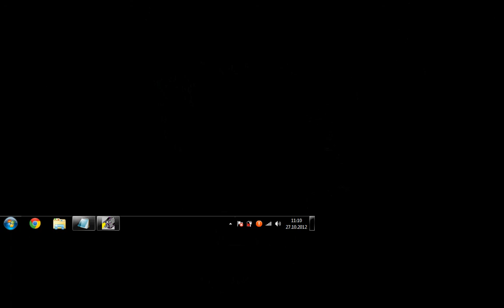Problem with creation profile in Splinter Cell Pandora Tomorrorw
please help I dont know what I must do :(